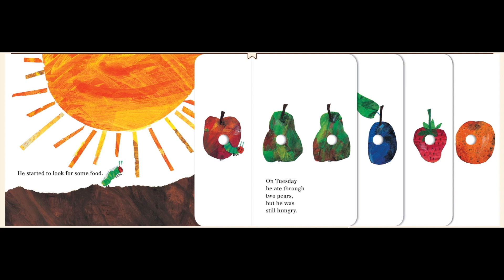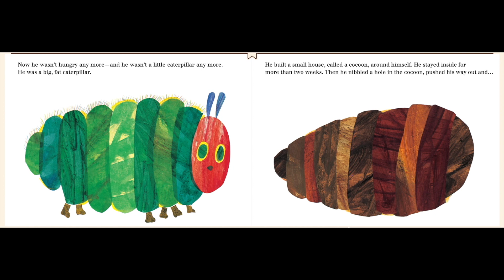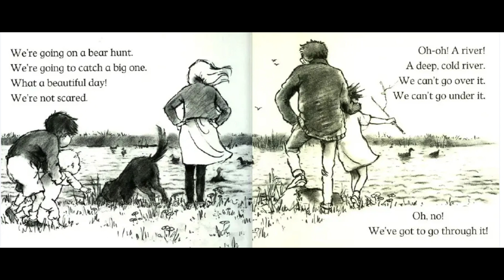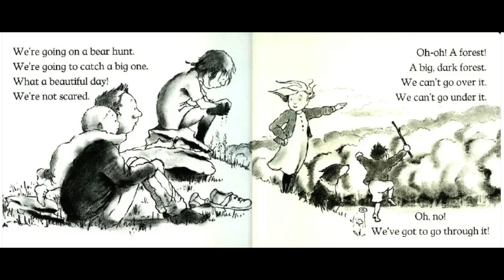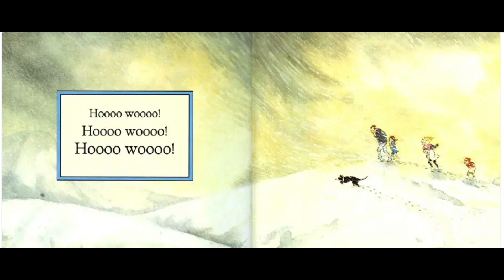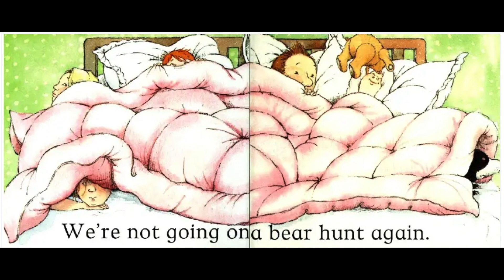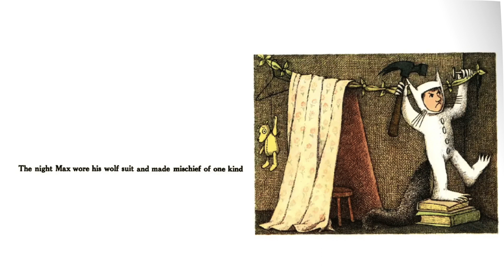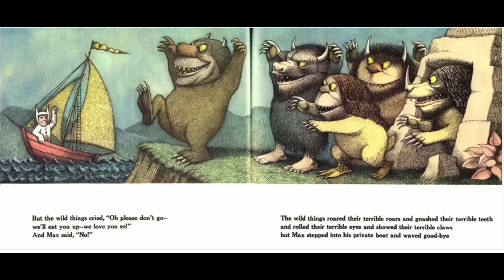The Very Hungry Caterpillar, We're Going On A Bear Hunt, Where The Wild Things Are [READ ALOUD]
Join Miss Dana in reading 3 favorites. The Very Hungry Caterpillar, We're Going On A Bear Hunt, and Where The Wild Things Are.